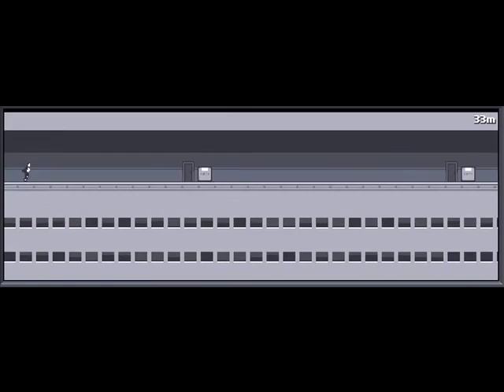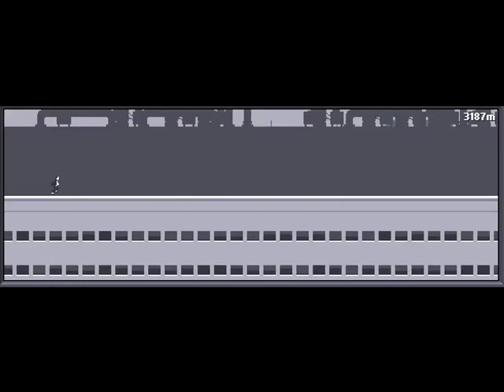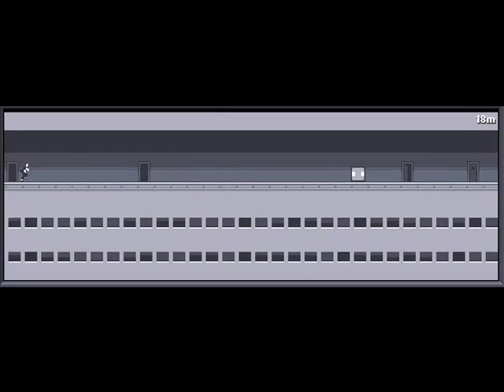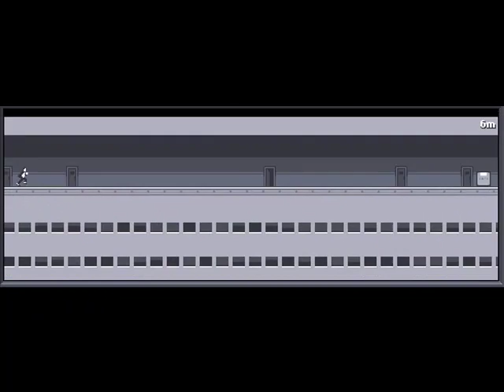Let's Play Canabalt Part 2